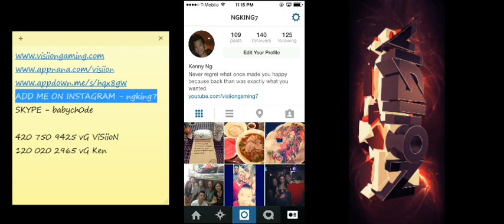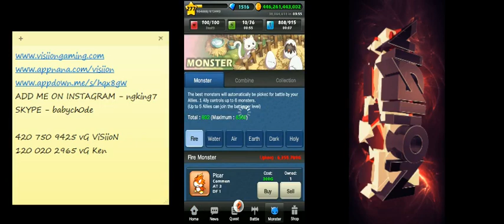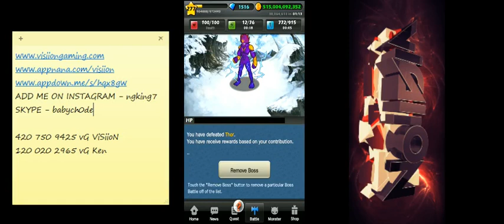Monster Warlord Episode 57 | Summoning & Eternal PLUS [HD]